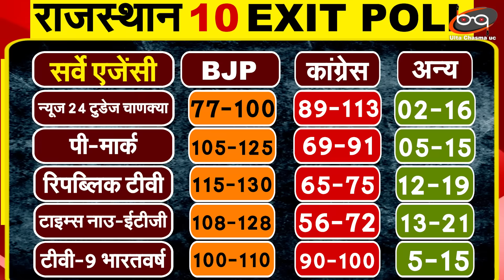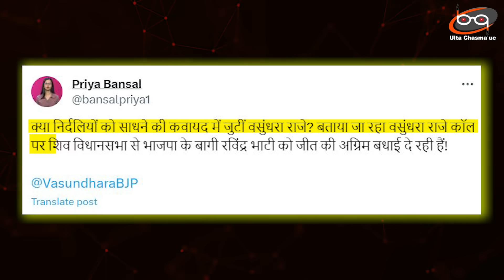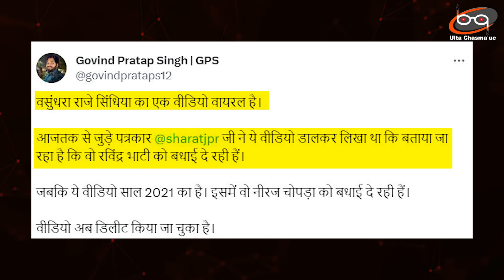Result से पहले Vashundhra की ये डील वायरल | Congress के साथ मिलकर बनाएंगी सरकार ?